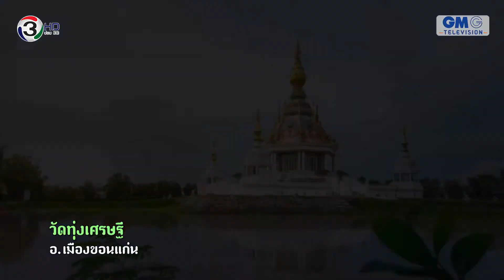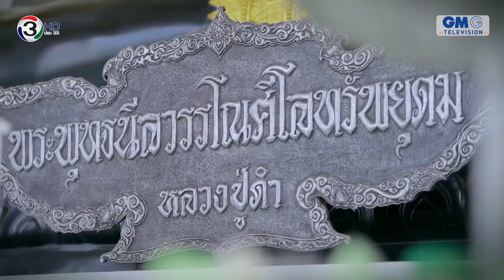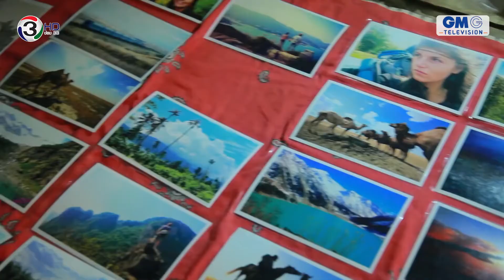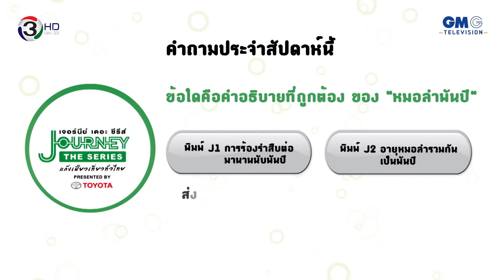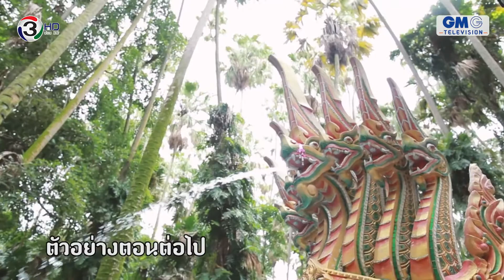อีสานแซ่บนัว EP 6 ขอนแก่น 4/4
Journey the Series "แก๊งเฟี๊ยวเที่ยวทั่วไทย" Season 2 "อีสานแซ่บนัว"
ออกอากาศทุกวันพฤหัสบดี ทาง ช่อง 3 HD
นักแสดงนำ :
- อาย กมลเนตร
- ไข่มุก The Voice
นักแสดงรับเชิญ :
- ดิม Tattoo Colour
อำนวยการผลิต  : คุณปกรณ์
ควบคุมการผลิต : พี่เอื้อง อภิรดี
ผลิตโดย           :  ถ่ายสะดวก
กำกับฯ              : กัลป์ หงษ์รัตนาภรณ์
ผู้ช่วยฯ              : บอล ประกาศิต
ดูแลการผลิต    : พี่หนิง - เหมี่ยว - มด
เขียนบท           : เรนโบว์
กำกับภาพ        : กัลป์ หงษ์รัตนาภรณ์
                          ทีมงาน An Ant Studio

เป็นงานที่สนุกมากๆ ได้เที่ยว ได้ถ่ายทำ ได้ทำงานกับทีมงานรู้ใจ
ขอบคุณทั้งเบื้องหน้า-เบื้องหลัง-ทุกๆฝ่าย-ทุกๆคน ที่ให้เกิดงานนี้ขึ้นมา